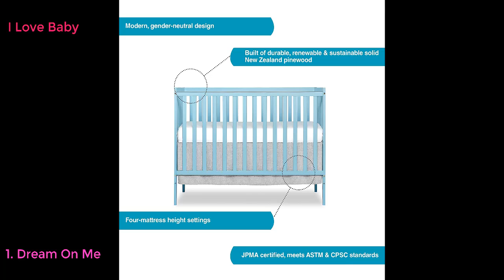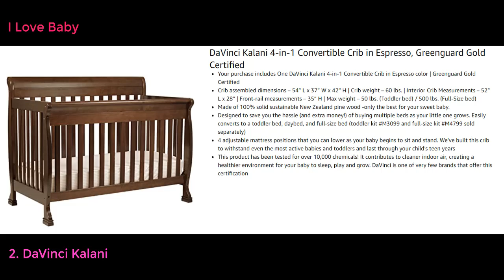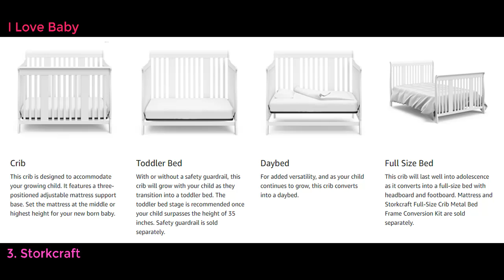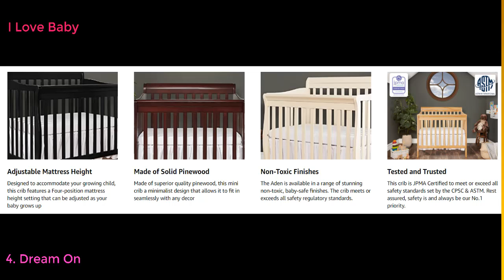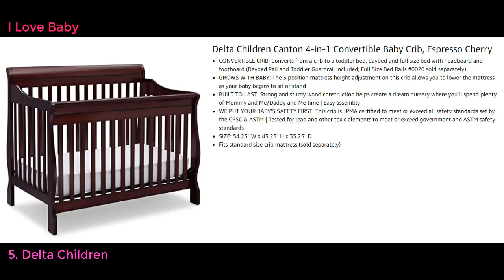Top 5 Best Convertible Baby Cribs 2020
Dream On Me, Synergy 5-in-1 Convertible Crib, Aqua Sky
DaVinci Kalani 4-in-1 Convertible Crib in Espresso, Greenguard Gold Certified
Storkcraft Tuscany 4-in-1 Convertible Crib, Espresso Easily Converts to Toddler Bed, Day Bed or Full Bed, 3 Position Adjustable Height Mattress
Dream On Me Aden 4-in-1 Convertible Mini Crib, Cherry
Delta Children Canton 4-in-1 Convertible Baby Crib, Espresso Cherry